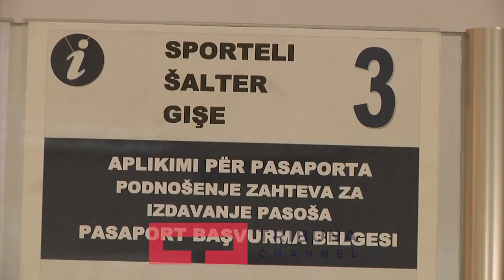Agjencioni i Qendrës Civile pa digjitalizim